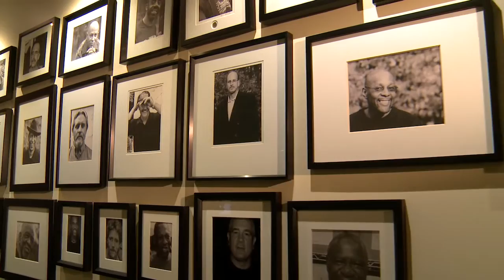Centurion fights for the freedom of the incarcerated who are wrongfully-convicted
Centurion is a non-profit group that through a process of vigorous vetting and a team of determined lawyers and investigators works tirelessly to fight for the wrongfully convicted and incarcerated.